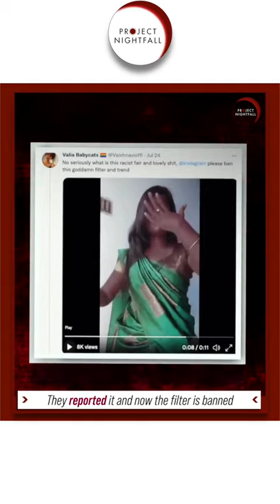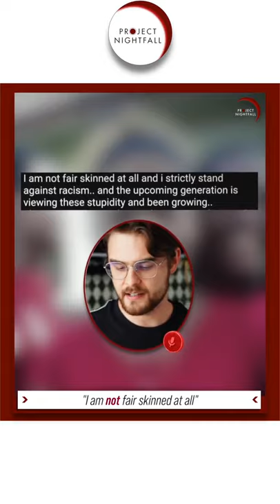Stop doing this racism .................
1)This video has no negative impact on the original works (It would actually be positive for them)
2)This video is also for teaching purposes.
3)It is not transformative in nature.
4)I only used bits and pieces of videos to get the point across where necessary.